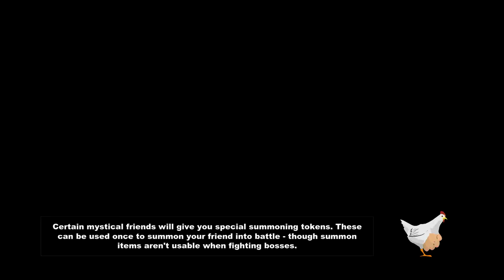South Park - Ep9 (Recrutamos o Token)